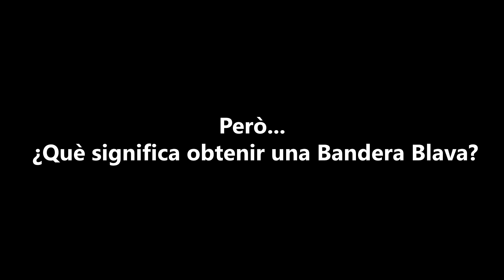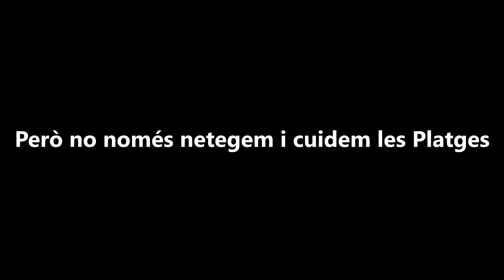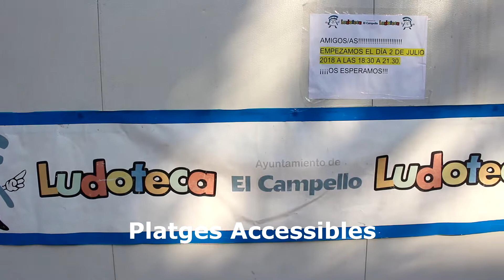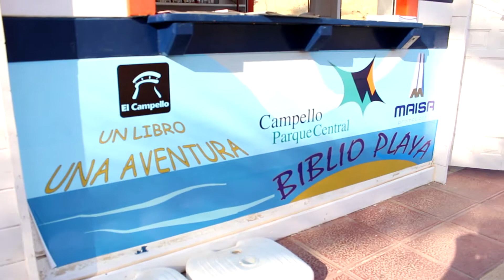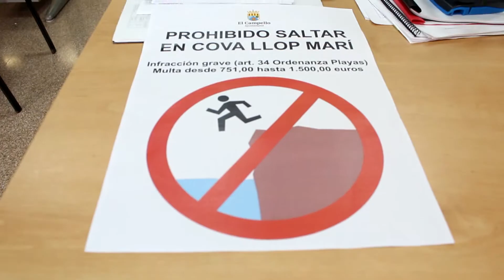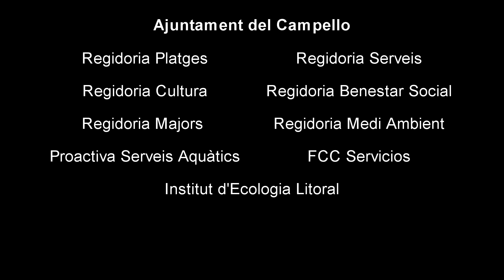Perquè ens donen les Banderes Blaves?